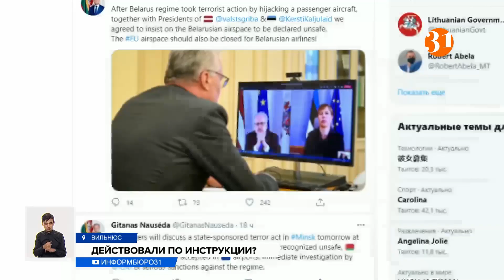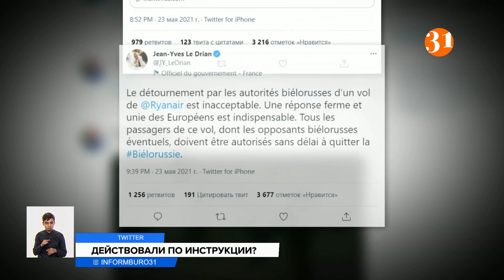Авиабойкот Беларуси: как Европа отреагировала на задержание главреда Nexta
Самолёты некоторых европейских авиакомпаний начали облетать территорию Беларуси. Это реакция на принудительную посадку в Mинске самолёта Ryanair, на котором летел оппозиционер – основатель портала Nexta Роман Протасевич. Его сразу же задержали.  Генеральный секретарь НАТО Йенс Столтенберг потребовал провести международное расследование экстренной посадки пассажирского самолёта, назвав инцидент серьезным и опасным. Как эти события могут отразиться на Казахстане, ведь Беларусь – наш стратегический партнер?
Самолет авиакомпании Ryanair, выполнявший рейс Афины-Вильнюс, не долетая до границы Литвы, развернулся и совершил посадку в Минске. Причиной стала информация о предположительном минировании судна. Во время следования его сопровождал истребитель. Такое распоряжение дал президент Александр Лукашенко. Взрывных устройств на борту не нашли. В аэропорту Минска пассажирам пришлось покинуть борт и пройти повторную проверку. Там же задержали бывшего главного редактора оппозиционного белорусского телеграм-канала Nexta Романа Протасевича, который летел этим рейсом. Против него и его коллеги Степана Путило завели уголовное дело по статьям об организации массовых беспорядков и возбуждении ненависти к представителям власти и милиции.
АНДРЕЙ ГУРЦЕВИЧ, начальник штаба ВВС Беларуси:
– Дежурный экипаж получил задачу осуществлять контроль и в случае необходимости оказать помощь гражданскому судну для того, чтобы осуществить безопасную посадку на аэродром Минск-2.
Экс-кандидат в президенты Белоруссии от оппозиции Светлана Тихановская в Вильнюсе заявила, что жизнь Протасевича в опасности. Ему грозит до 15 лет лишения свободы.
СВЕТЛАНА ТИХАНОВСКАЯ, лидер белорусской оппозиции:
 – Лукашенко лично устроил международный скандал и использовал военную авиацию против граждан Белоруссии и стран Европы с целью расправы над одним единственным человеком. Больше никто не застрахован.
Действия белорусских властей осудили многие европейские лидеры. Президент Литвы Гитанас Науседа потребовал немедленного освобождения Протасевича. А в США и Европе даже хотят запретить любые полеты над Беларусью. Там уже назвали этот случай государственным терроризмом.
Казахстанский политолог Досым Сатпаев считает, что последствия косвенно могут отразиться и на нашей стране.
ДОСЫМ САТПАЕВ, политолог:
– Нас также могут воспринимать, как неких партнеров этих стран, потому что мы участники общих региональных объединений. Из-за того, что Европа закроет мощные экономические связи с Беларусью, то белорусские товаропроизводители будут ориентироваться на наш рынок, выталкивая наших товаропроизводителей.
Президент Белоруссии Александр Лукашенко подписал закон, запрещающий белорусским СМИ освещать в прямом эфире митинги, сообщает Telegram-канал БЕЛТА. Для предупреждения ситуаций, угрожающих национальной безопасности, власти могут ограничить работу сетей электросвязи.
Будут ли летать над Беларусью самолеты, следующие из Казахстана, должны решить на заседании межведомственной комиссии, сообщили в Министерстве индустрии и инфраструктурного развития нашей страны.